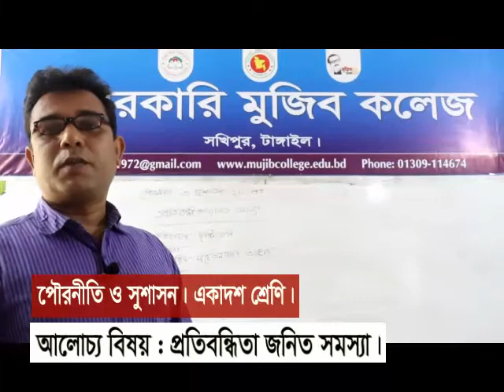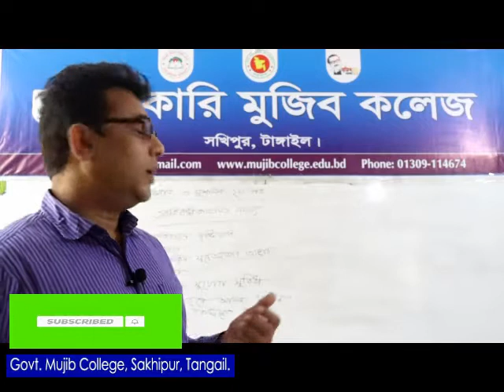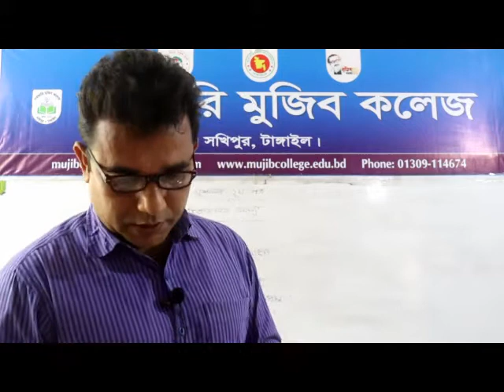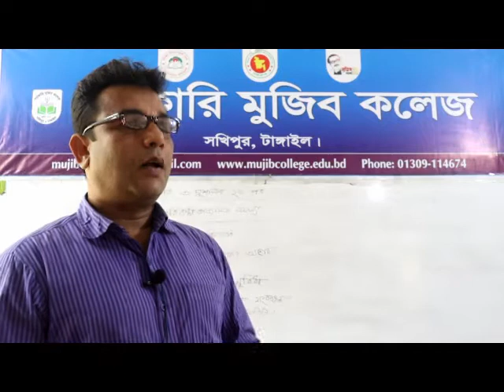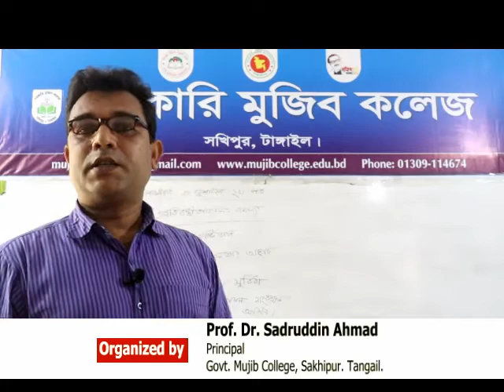পৌরনীতি ও সুশাসন ১ম পত্র। প্রতিবন্ধীতাজনিত সমস্যা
মুহম্মদ হারুন-অর-রশীদ, প্রভাষক(রাষ্ট্রবিজ্ঞান), সরকারি মুজিব কলেজ, সখিপুর, টাঙ্গাইল।